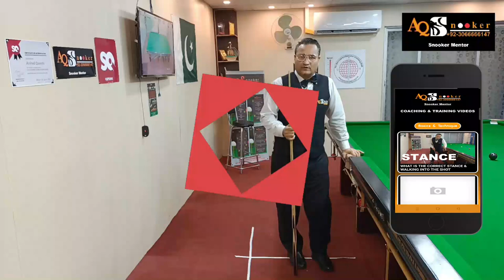FREE DOWNLOAD SNOOKER COACHING APP FROM GOOGLE PLAY STORE, AQ Snooker Coaching & Training 2022